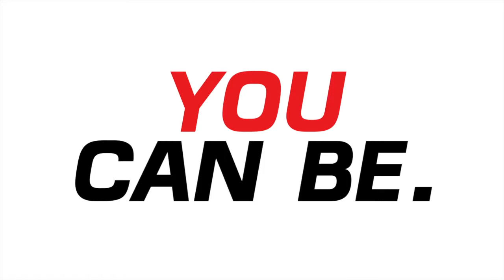Fireside Production - Become the Best YOU!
Denver-based video production company, Fireside Production shares the simple principles each team members practices to inspire you to Become Your Best YOU!